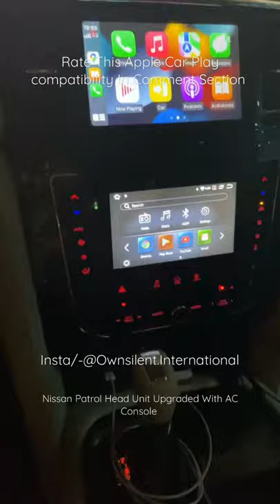Massive Head Unit With AC Console In Nissan Patrol llama Installed In Dubai